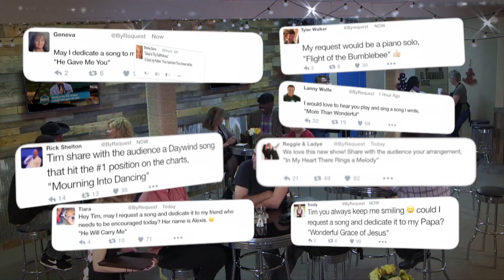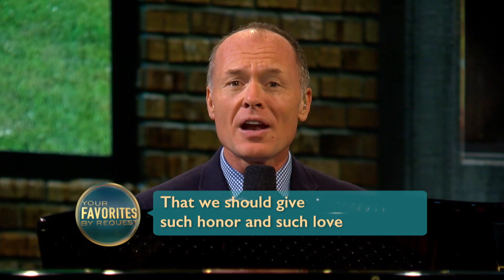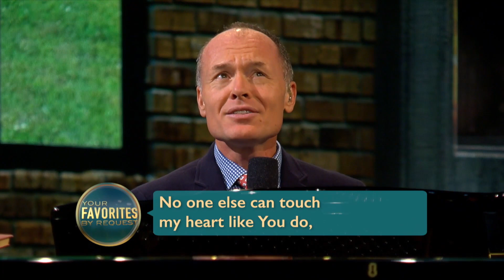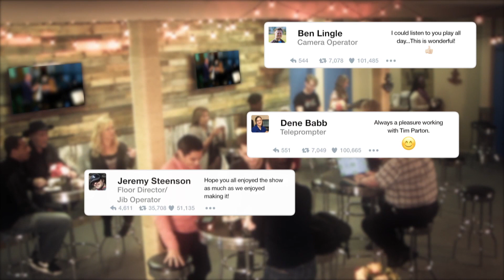“This is My Father’s World” - Your Favorites by Request with Tim Parton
The Psalmist wrote that Christians are to speak of the glory of God’s kingdom, and talk of His power. You certainly won’t be at a loss for words as you join host Tim Parton and guest John Lomacang on this episode of requests as he leads in songs.